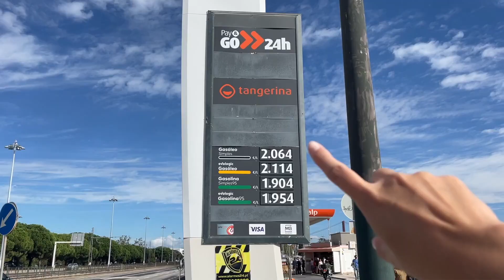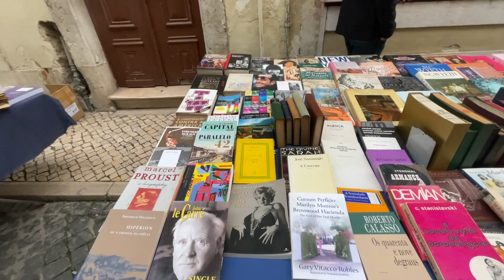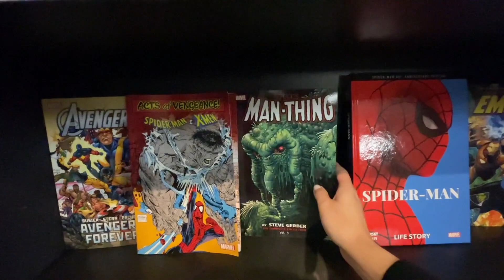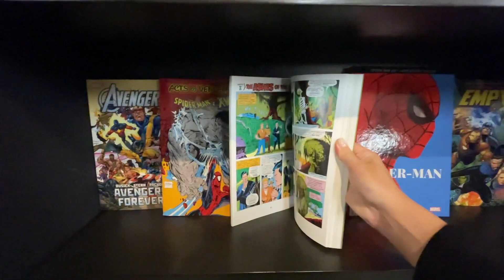¿VALE LA PENA vivir en PORTUGAL en el 2023?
La ciudad de Lisboa está cada vez más cara ¿Seguirá valiendo la pena vivir en Portugal para el 2023? Cuestión de tiempo y siempreeee a levantarse, todas las veces que sean necesarias :)

P.D. Quiero saber todo lo que le ponen al sandwich de Subway :D